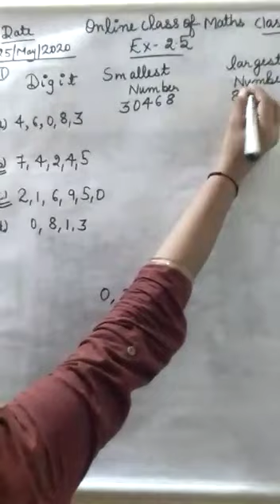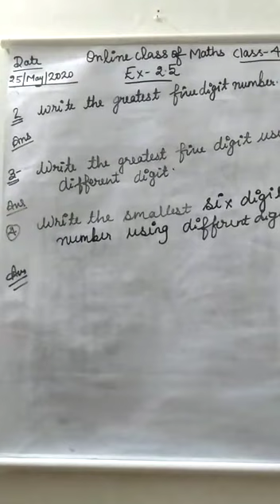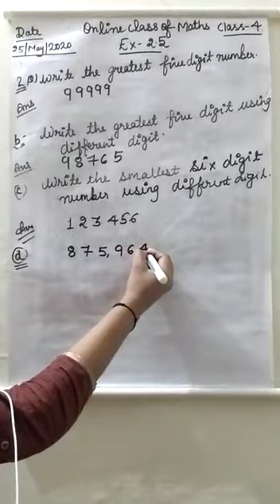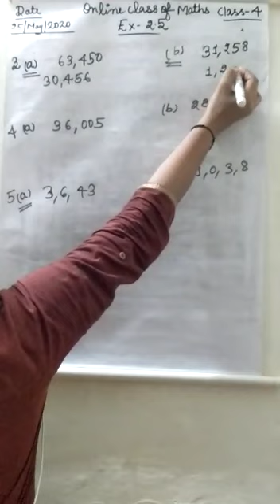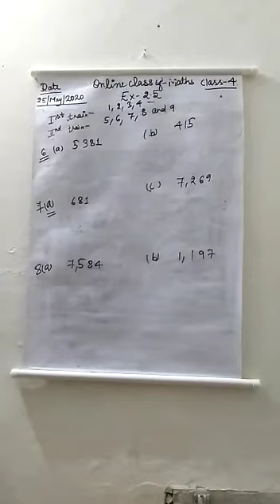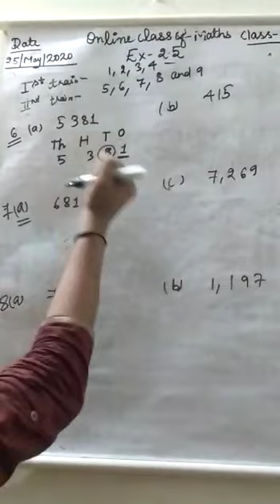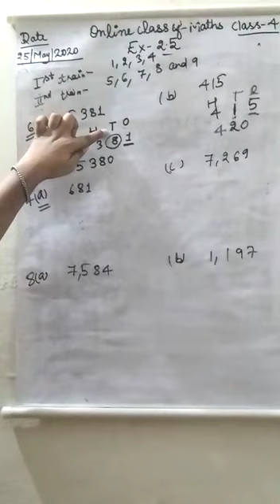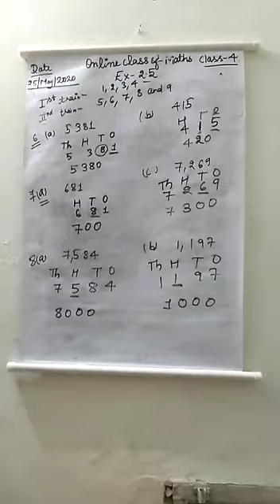Class 4_Maths_Ex_2.5 by Nisha Diwakar MA'AM || sdm inter college Moradabad